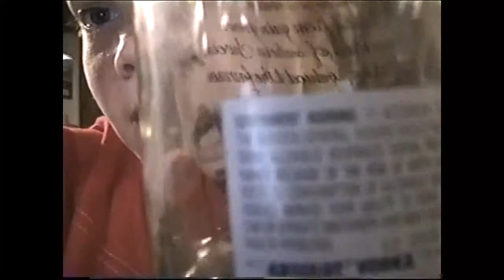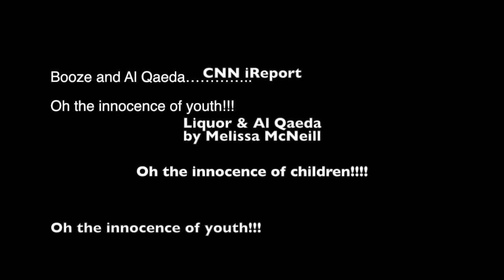CNN iReport by Melissa